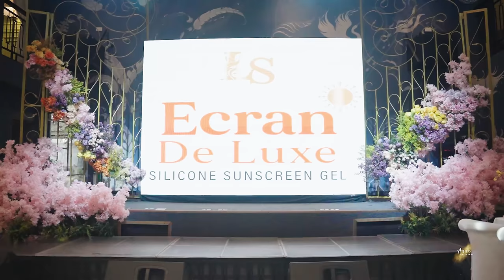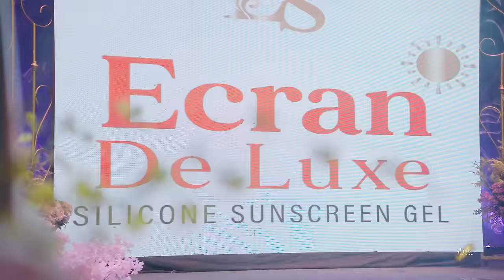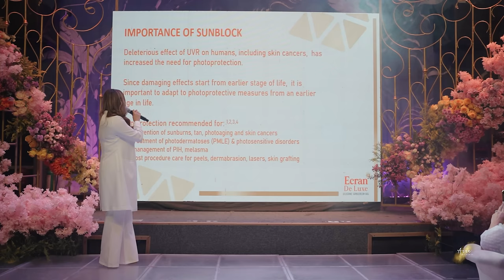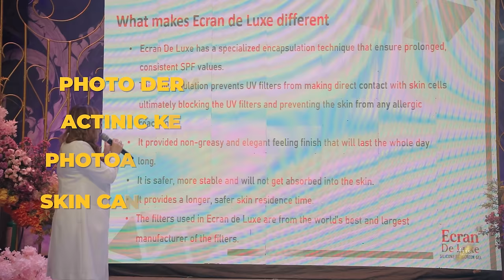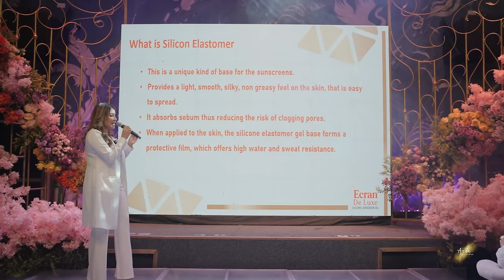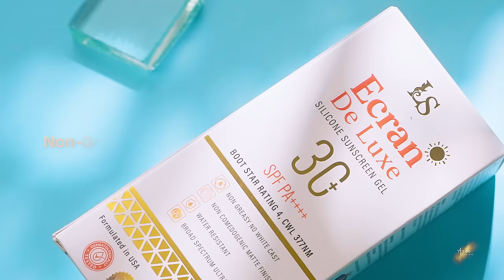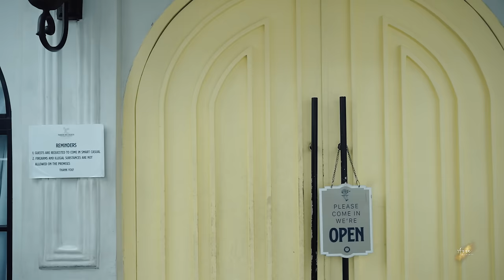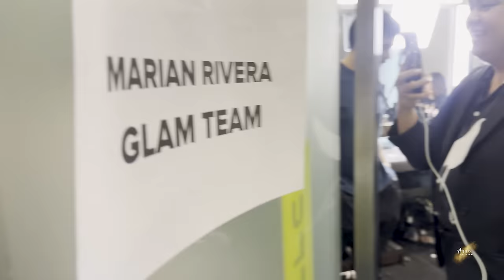Marian Rivera Grand Launch as The Newest Face of Luxe Skin | Anna Magkawas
Hello Luxers samahan niyo ako on an incredible journey as we launch the much-anticipated Ecran De Luxe Silicone Sunscreen Gel in an unforgettable grand launch event! 🎉 Meron tayong pa behind-the-scenes guys! See the fancy party and watch how beauty and new ideas come together.

🌞 Highlights Include:

🌈 Snippets from the Spectacular Launch Event
🧴 Deep Dive into the Revolutionary Sunscreen Gel
🤩 My First Encounter with the Stunning Marian Rivera

Get ready for a dose of glamour, skincare secrets, and the joy of meeting the fabulous Marian Rivera in person! ✨

You may check more of my videos here👇🏻